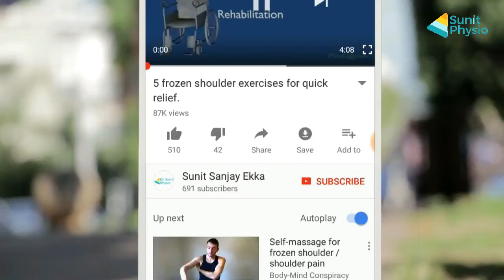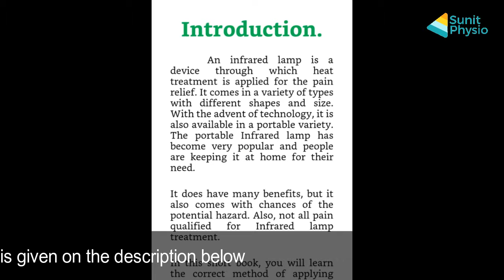InfraRed Lamp से घर में करे जोड़ों का दर्द का इलाज.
If you ever happen to visit a physiotherapy center you may have observed a physiotherapist applying red light using a lamp to there patient. This red light-emitting instrument is known as an infrared lamp. It is used for InfraredTherapy for the treatment of many types of body aches.

OTHER VIDEOS YOU MAY LOVE TO WATCH:
1) TENS unit: It's a small handy machine that is very easy to use and you can learn very easily. It gives almost instant relief of pain. Regular use can be of so much benefit. The beauty of this product is, it can be used any joint and muscle pain. Learn here how to use it
2) Cervical collar: When you have severe pain then you must use neck collar/ cervical collar to protect neck from jerk or movement. Watch this video for full information on cervical collar
3) Often neck pain is associated with upper back pain. But, in addition to cervical pain exercises, with few home remedies, it can easily be managed at home.